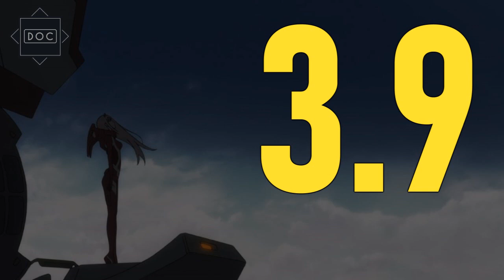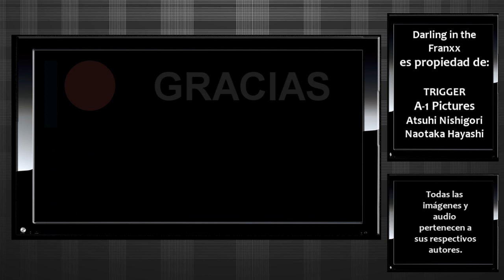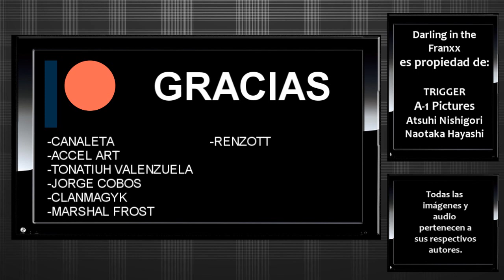El Doctor habla sobre: Darling in the Franxx [Especial 9no Aniversario]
En el noveno año de LaMadrigueradelDoc toca reseñar a la telenovela hecha anime que fue DarlingintheFranxx. Disfrútenlo y muchas gracias por su apoyo en este último año.